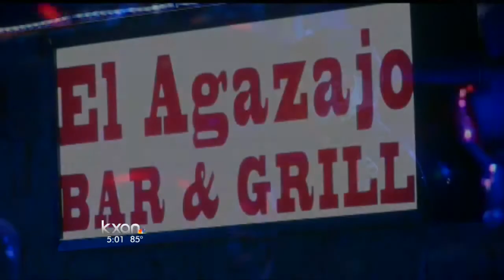Ausitn police still looking for men responsible in morning Homicide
Homicide detectives need the public's assistance in locating a black colored Nissan four door vehicle that is believed to be involved in this incident. Both the driver and front seat passengers were Hispanic males.